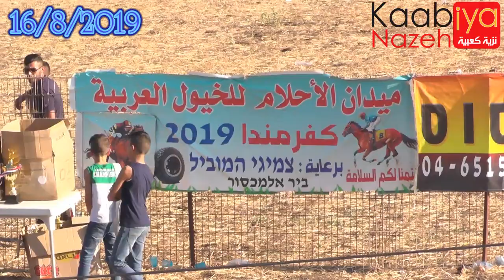شوط ذكور مسافة ال 1600 متر نور العين زهر الدين فانتوم الصخرة ميدان الاحلام البطوف كفر مندا 16/8/2019